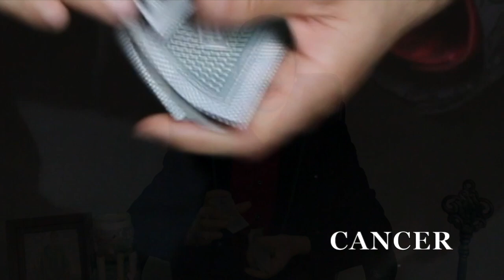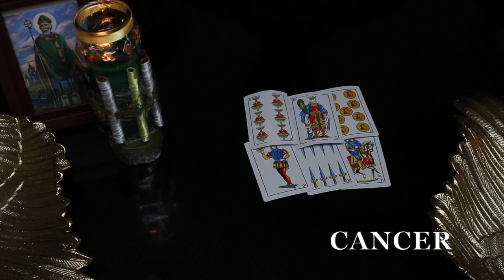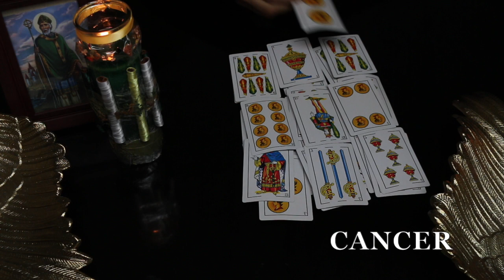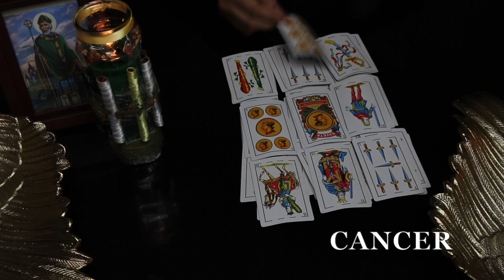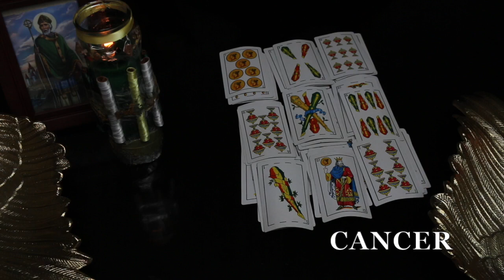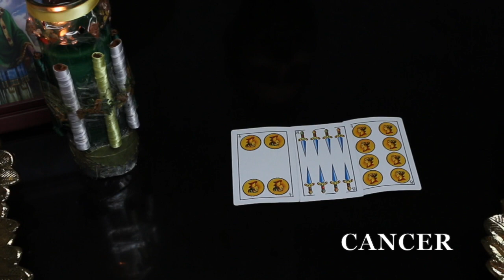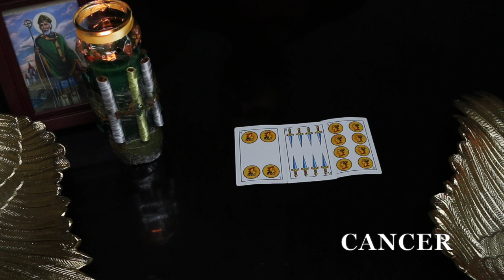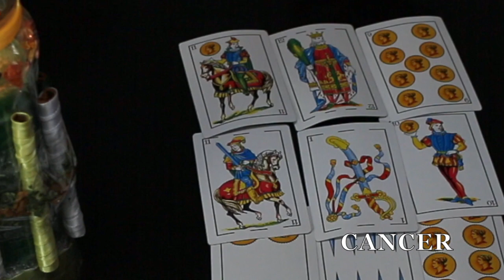CANCER, MARZO 2019, por Alejandro Mayor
Escribeme por correo PoBox:

          Alejandro Mayor

Haciendo una donación estarías ayudando a mejorar nuestro canal, que Dios te lo multiplique!